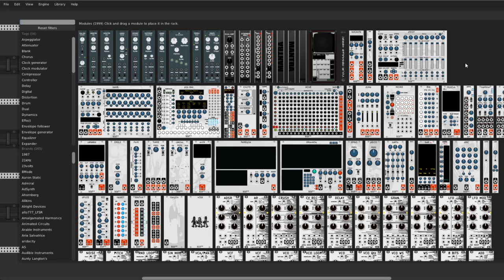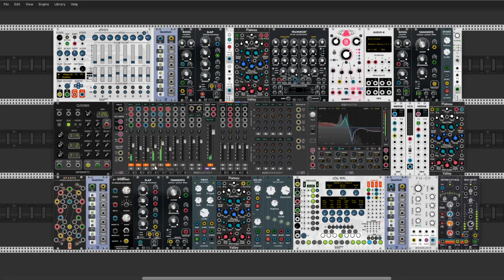Vibrant world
Hi everyone

Welcome to this time when plague is raging around the streets. When one loses their mind (politicians). Others have time to look for new ways to develop creativity. Today I would like to present my latest song. I used several new modules in it. New collection of VCV Rack modules based on audio plugins by Chris Johnson from Airwindows called rackwindows. He is not in the library yet (he will appear soon) for the impatient (like me;))
Attention!! On your ears. The piece contains a lot of different sounds. So I advise you to lower the volume. Use as prescribed (!), If in doubt ask your pharmacist. Cheers.